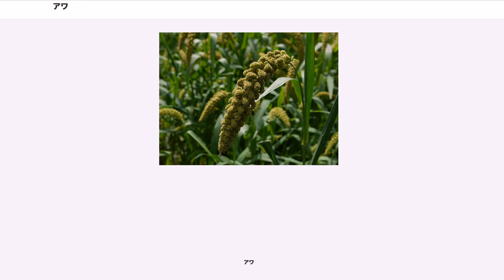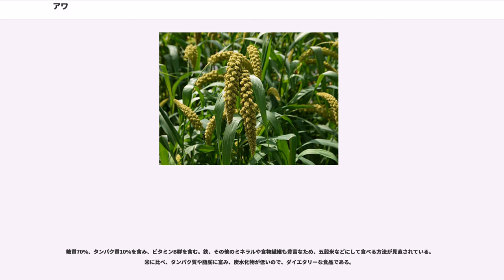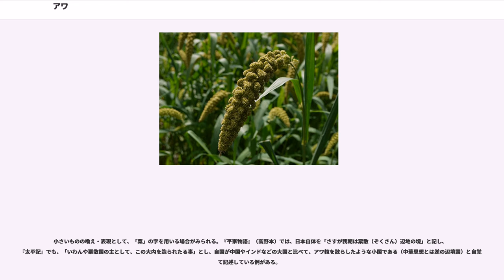アワ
アワ（粟、学名、"Setaria italica"）は、イネ科エノコログサ属の多年草。雑穀類。五穀の一つに数えられる。

アジア原産。祖先野生種の分布がユーラシア大陸に広がっていることから起源地の推測は難しく、アフガニスタンおよびパキスタン西北部のアワが原始的な特徴を保存している系統であることから、中央アジアからアフガニスタン、インド亜大陸北西部あたりを原産地とする説が有力視されている。

草丈は150センチメートル前後。穂は黄色に熟し、たれさがる。寒冷地の春アワと、温暖地の夏アワに生態が分かれている。温暖で乾燥した風土を好み、生育期間が3 - 5ヶ月と短いために、高地や高緯度地域でも栽培することができる。栽培地域は広いが、多湿を嫌う。

祖先野生種は、エノコログサを原種とするといわれ、エノコログサとの交雑もよくおこる。体細胞染色体数は2n=18の二倍体であり、C4植物でもある。

一般に5月から6月頃に種をまき、9月下旬から10月頃が収穫の時期である。品種の細分化が進んでいるため、耕作地に適した種子と栽培法が必要となる。求肥性が強く連作を嫌うため、豆類、根菜類との輪作や、麦の間作や後作などによって、連作障害が避けられている。

アワには大穂種（大アワ）と小穂種（小アワ）がある。また、ウルチ種（ウル、粳）とモチ種（モチ、糯）がある。また、収穫の時期から夏アワ、秋アワなどの品種に分けられる。穂型では、円筒型、棍棒型、円錐型、猿手型、猫足型などに分類される。

穀粒の色分け区分としては、橙アワ、黄アワ、赤アワ、灰アワ、黒アワ、白アワがあり、中でも白アワが多いとみられている。

穀物として粉食および、粒食される。古くから、アジア、インド、ヨーロッパなどで栽培されており、有史以前にアジア、ヨーロッパ、アフリカの各地に伝播した。日本では、奈良時代より主食にされていたとみられている。

中国では紀元前2700年頃にはアワの栽培が行われていた。古代中国の草本書『食物本草』によれば、「味は塩辛く、性質は少し寒で毒はない。肝臓の働きを良くし、脾臓や胃の熱を去り、気を増す。」とある。

中国の華北・中原において、黄河文明以来の主食は専らアワ（粟米、谷子）であり、「米」という漢字も本来はアワを示す文字であったといわれている。また、隋唐で採用された税制である租庸調においても、穀物を納付する「租」はアワで納付されるのが原則（本色）であった。

これに対して、華南では稲米は周の時代から栽培が盛んになった。

青海省民和回族トゥ族自治県の喇家遺跡では、およそ4000年前のアワで作った麺が見つかっており、現在、世界最古の麺といわれている。だが、連作や二毛作を行うと、地力を損ないやすいことや、西域から小麦が伝わってきたこととも相まって、次第に主食の地位から転落することになった。しかし、現在でも中国ではアワ粥などにして、アワを食べる機会は多い。また、「鉄絲麺」という、最古の麺と同じような麺類を作る地方もある。

日本へはイネより早く伝来し、縄文時代には栽培されていたことが確認されており、日本最古の穀類作物とされている。日本国内の主産地は、長野県と関東地方、岩手県などの東北地方、岐阜県などの東海地方である。

アワは、ヒエ・麦・豆（ダイズ、アズキ）・イネと並んで、神代史上にも記録されている日本古来の五穀である。新嘗祭の供物としても米とともにアワが用いられ、養老律令にも義倉にアワを備蓄するように定められており、『清良記』などの農書にもアワについての解説が詳細に載せられているなど、古くから、ヒエとともに、庶民にとっての重要な食料作物だった。

だが、第二次世界大戦後には生産量が激減した。日本でもかつてはアワだけを炊いたり、粥（アワ粥）にして食べていたが、現在は、米に混ぜて炊いたり、アワおこしとしたりするほか、クチナシで黄色に染めて酢じめしたコハダなどの青魚とあわせたアワ漬を正月料理として食べる程度である。また、主食用であったうるちアワよりも、菓子や餅（アワ団子や粟餅など）、酒などの原料として用いられてきたもちアワの方が多く栽培されている。家畜、家禽、ペットの飼料としての用途の方が多い。

日常食卓のアワ飯は、アワを5、6回とぎ洗いして一晩浸水したあとに、1.6倍量の水と少量の塩で炊飯する。米と混炊するときは、アワの分量を1 - 2割ほど混ぜて炊飯することで、キビほどのくどさのない雑穀のコクが加わる。餅作り、パン作り、和菓子作りのほか、生麩を入れて惣菜作りに向く。低カロリーで腹持ちが悪いと...